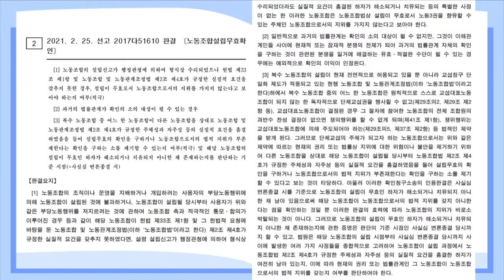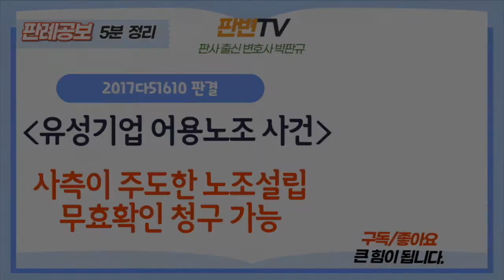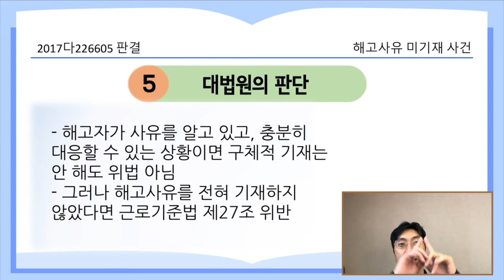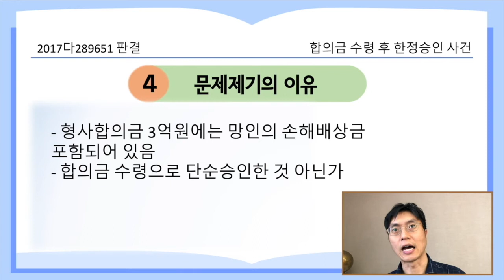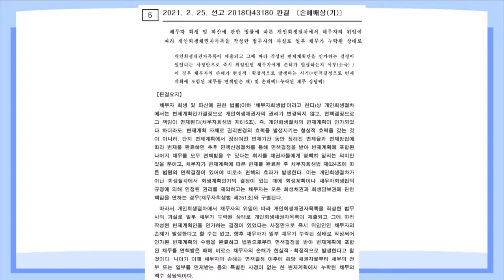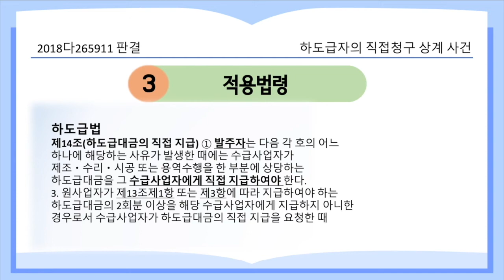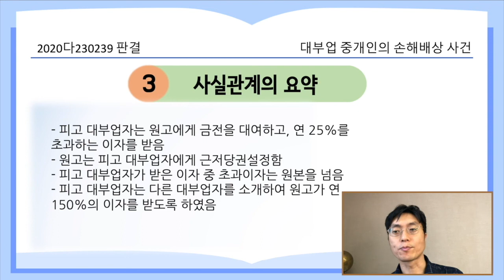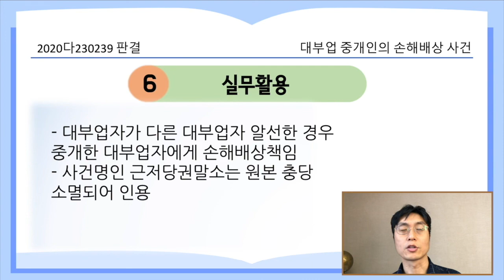[21.4.15.자 판례공보] 민사 종합본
가등기채무의 대위변제 사건
유성기업의 어용노조 사건
해고사유 미기재 사건
합의금 수령 후 한정승인 사건
회생채무 누락 사건
하도급자의 직접청구 상계 사건
대부업 중개인의 손해배상 사건